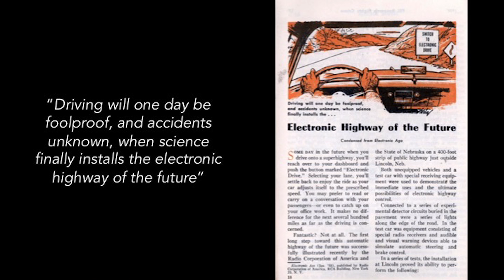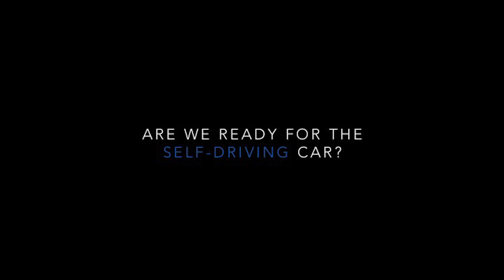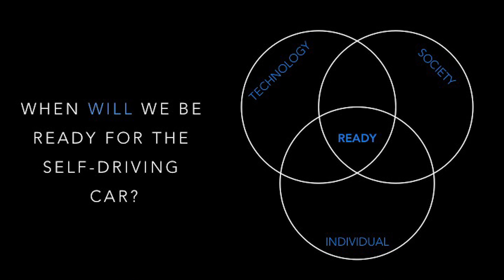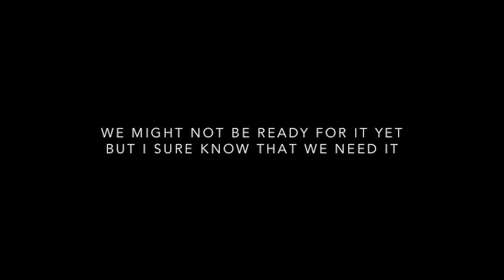Are we ready for the self-driving car? | Tyron Louw | TEDxUniversityofLeeds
With the world’s eyes focused sharply on the technology behind the phenomenon that is the self-driving car, little attention is given to how it will affect us as drivers and whether we are actually ready for it. Not only are we happy to use a self-driving car, but are we capable of using one? In his talk, Tyron explores where we are on the road to the self-driving car, and what would happen if your self-driving car has a ‘blue-screen’ moment. Tyron's talk was filmed at Stage@Leeds as part of the TEDx University of Leeds event.

Tyron (@tyronlouw) is a human factors expert working on understanding drivers' capabilities and limitations in their interaction with a highly automated driving system. He is a Ph.D. student and Research Assistant at the Institute for Transport Studies at the University of Leeds, where he works with Volvo, Ford, the German Aerospace Centre, and other research institutions, on European projects investigating various aspects of road users' interactions with automated road transport systems. Tyron completed his BSc (Hons) and MSc (Research) in Ergonomics at Rhodes University in South Africa, where he lectured undergraduate courses in human information processing, decision making, and usability, and also organised the first student-run TEDx event in South Africa. Tyron was a member of the ergonomics assessment team for Volkswagen South Africa and consulted for AngloAmerican on driver fatigue.